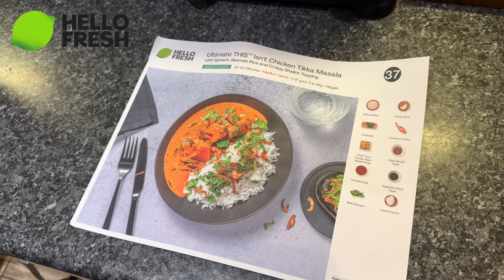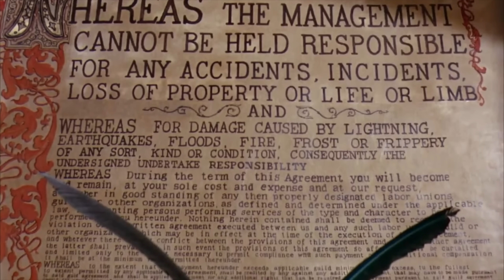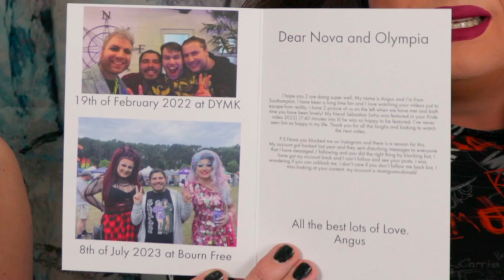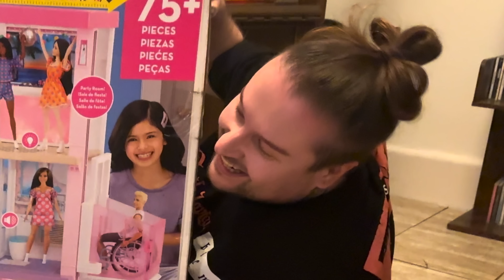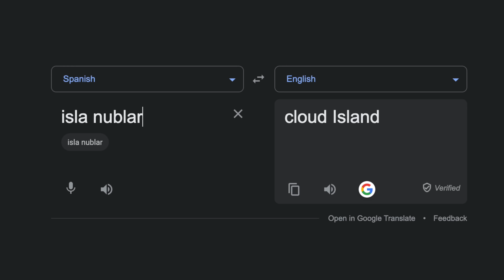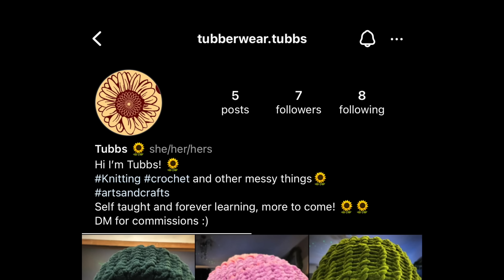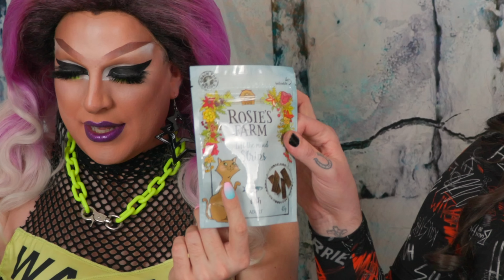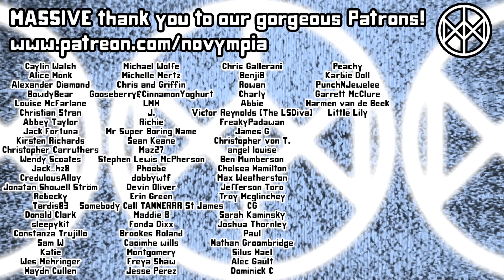Olympia's FIRST BARBIE! | P.O Box Haul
It might have happened 25 years later than hoped, but in our latest PO box haul, Olympia receives her first Barbie doll as well as a hat that Nova has already banned from the bedroom.

Novympia
Unit 22371
Poole
BH15 9EL
UK